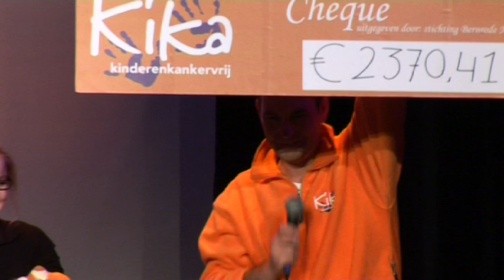compilatie musical aïda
Dit is een compilatie van de musical Aïda opgevoerd door leerlingen van het Gymnasium Bernrode te Heeswijk Dinther